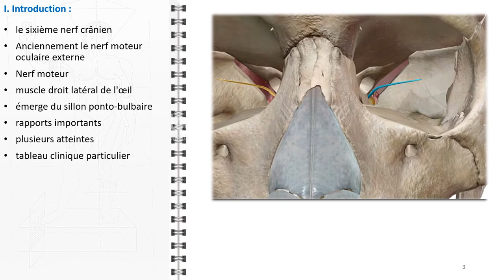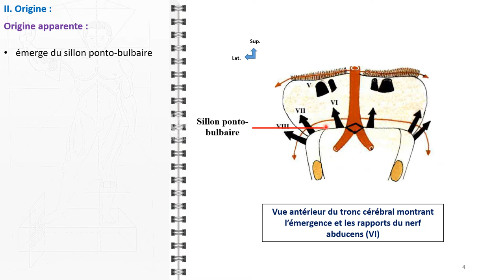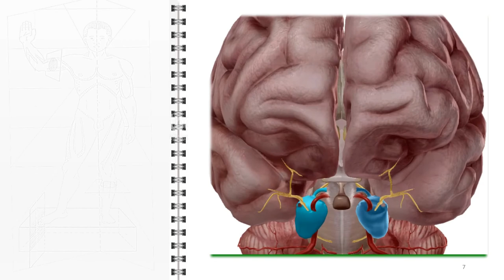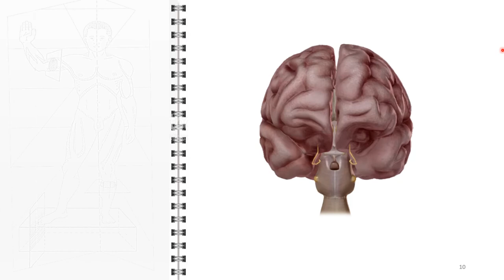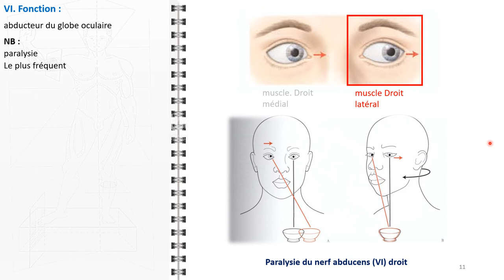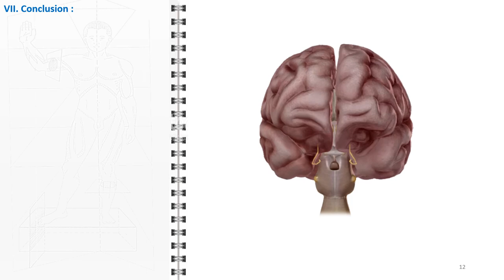ANATOMIE FMPM NERF ABDUCENS VI